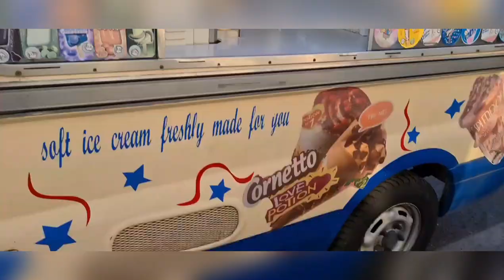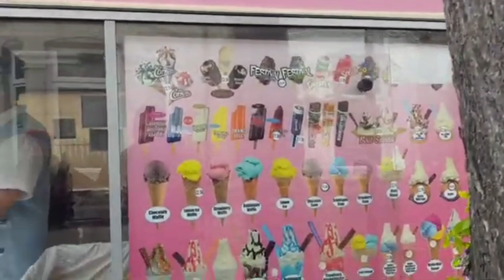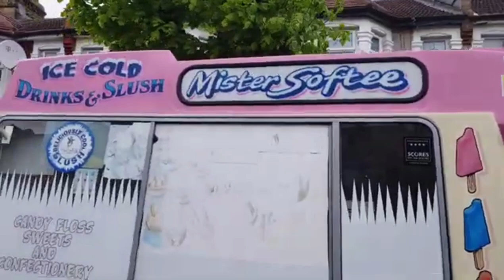A compilation of different ice cream van music/chimes from Ozzy playlist